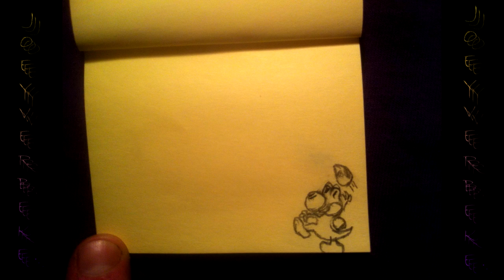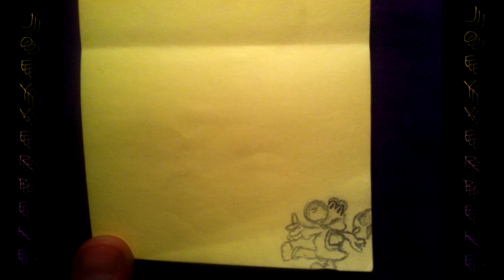Yoshi's Story [Dubstep Remix] w/ Flip Book - joeyverbeke.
Listen to Yoshi sing some cute melodies on top of some crooked dubstep basslines, while we flip through the pages of his egg-throwing extravaganza!